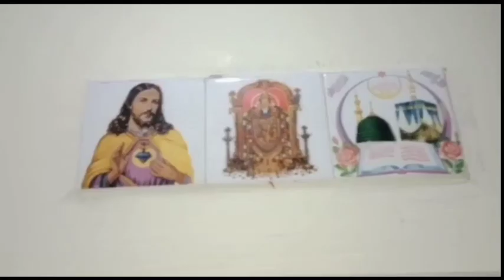O.. Ratri ? ! ఓ.రాత్రి ? ! Telugu Latest Horror Short Film ! Repalle Boys ! 2022